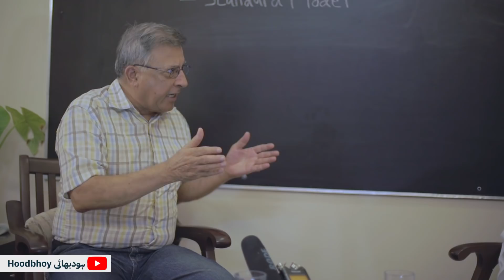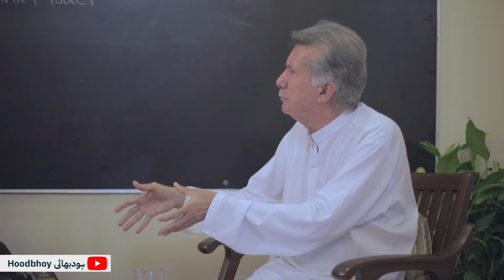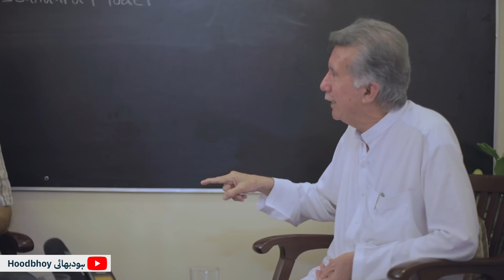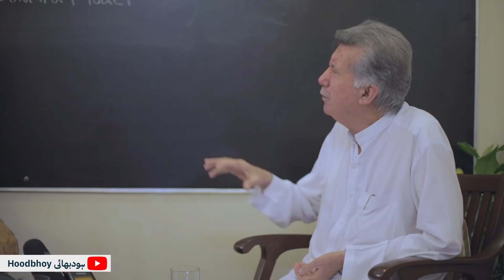PTM, Taliban, and the future of Pakistan's tribal areas | Afrasiab Khattak & Pervez Hoodbhoy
The Pukhtoon Tahaffuz Mahaz (PTM) represents Pukhtoons who have fled both the Taliban and the  Army's bombings aimed against Taliban terrorism. What is PTM, how did it form,  what does it want, why is it held in such suspicion by the Army, and what could be its future. Conversation between ANP's ex-senator Afrasiab Khattak and Pervez Hoodbhoy